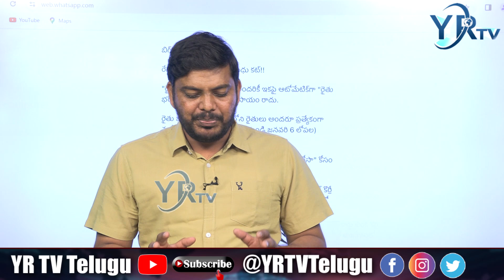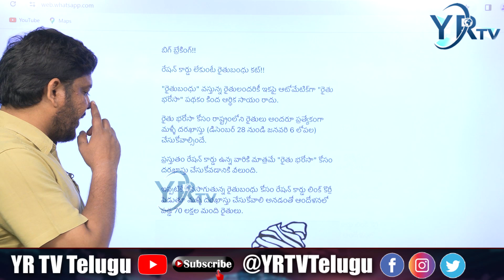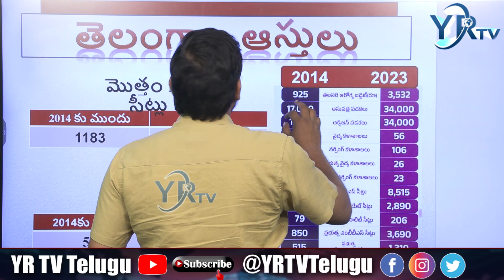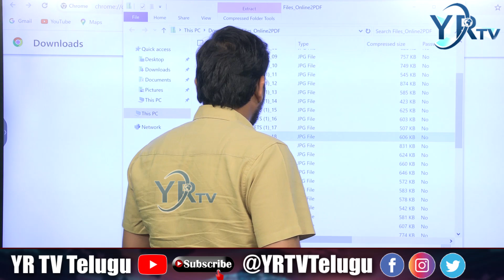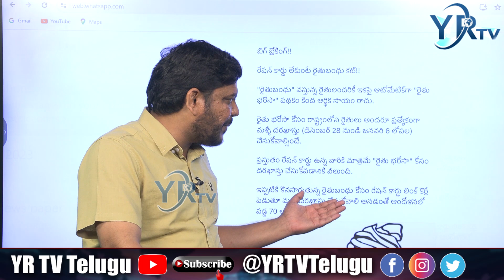రేషన్ కార్డ్ లేకుంటే రైతుబంధు కట్..?|cm revanth reddy in telagana Rythubandhu cut.YR TV Telugu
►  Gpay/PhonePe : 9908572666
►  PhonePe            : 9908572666